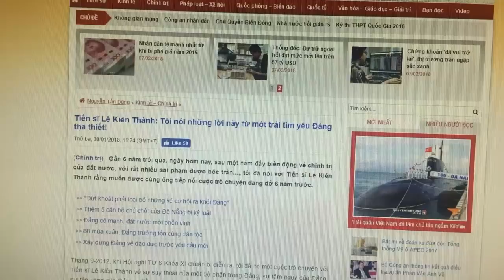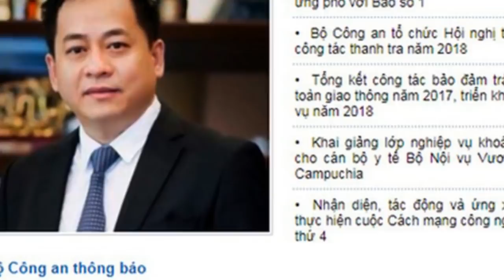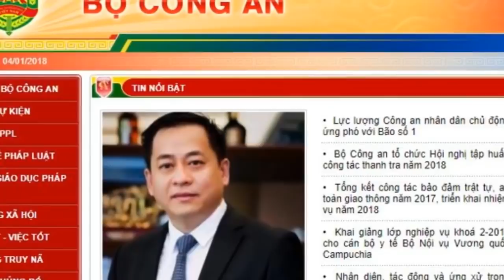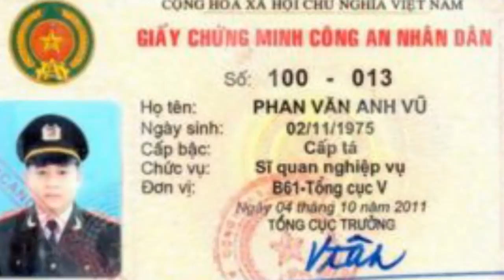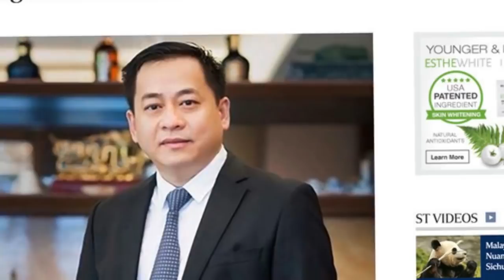Nguyễn Tấn Dũng lợi dụng Lê Kiên Thành âm mưu phế truất tổng Trọng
Lê Kiên Thành bị Nguyễn Tấn Dũng lợi dụng để phản pháo Nguyễn Phú Trọng